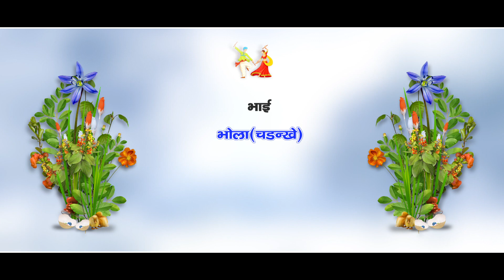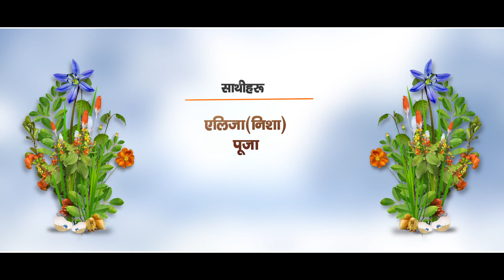suraj wedding part 11